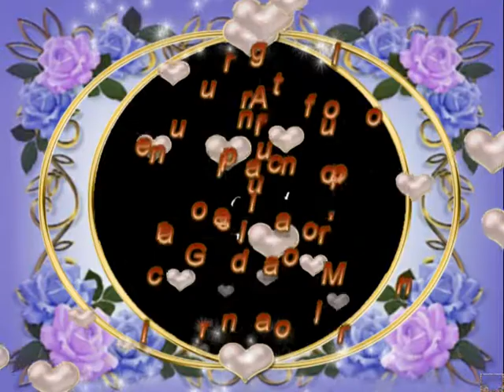DEDICATO AD ALESSANDRA LANZI ED ANGELO BUZZI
AUGURONI PER IL VOSTRO VENTICINQUESIMO ANNIVERSARIO.

ACCOMPAGNAMENTO MUSICALE : BEE GEES WEDDING DAY